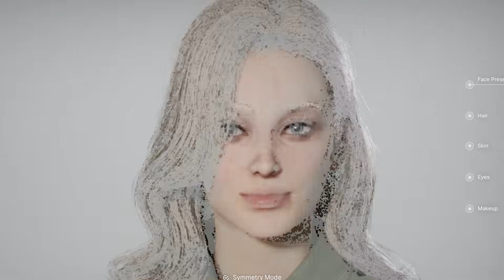inZOI's FREE Demo Starts Tomorrow! (you don't wanna miss it!)